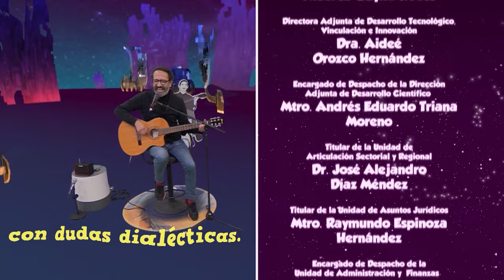La Oveja Eléctrica | Ep. 7 Hacia un imaginario energético distinto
Un imaginario energético distinto. Hay escenarios que nos dicen que nuestro consumo energético no puede continuar en un modelo de crecimiento que ya no es sustentable, que nos daña y daña nuestra relación con la naturaleza.

En este programa, Pepe Gordon conversa con el Dr. Luca Ferrari, doctor en Ciencias de la Tierra por la Universidad de Milán.

X: @ Canal22 |
 / canal22
Facebook: Canal 22 México |
 / canal22mexico
 / canal22oficial